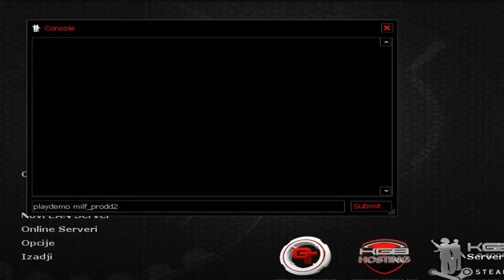BonannoFam cs 1.6 bot potezi.mp4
samo da vidim dal znam... ;)
cs 1.6 pro bot , zec je u loncu dodji da ti ruke grejem.
BonannoFam_tHc*16bit